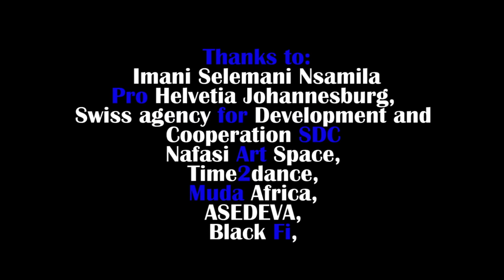JULIE LARISOA - Zebu Blue